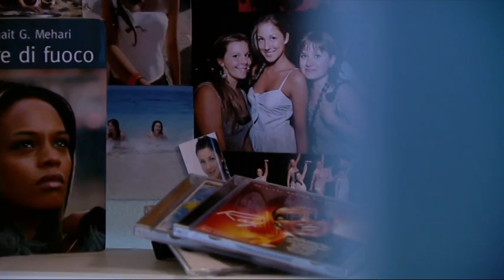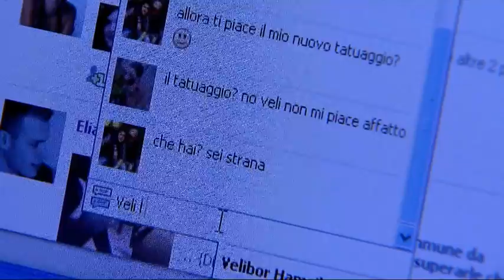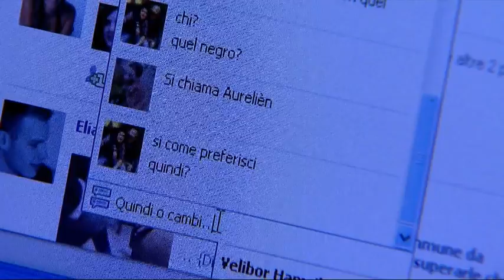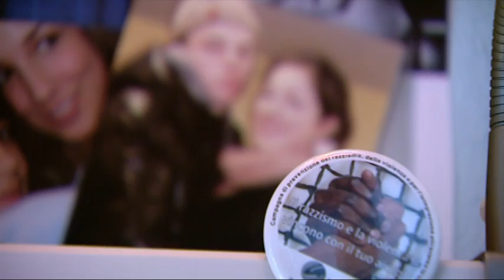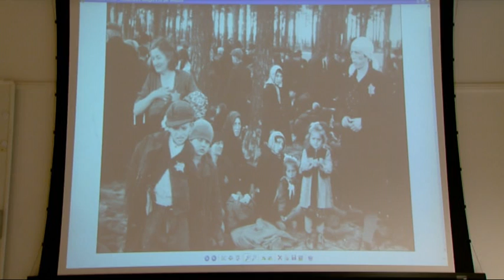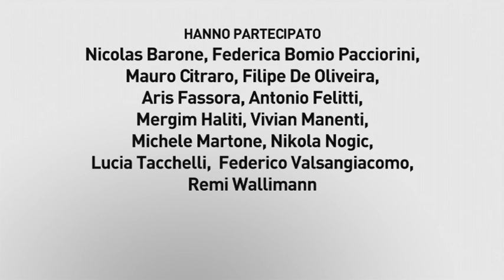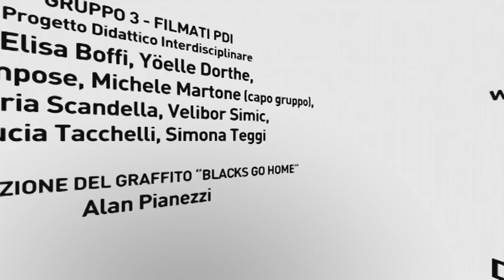La pace in gioco (2010-11)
Campagna di prevenzione del razzismo, della violenza e per l'integrazione attraverso lo sport
Scuola professionale per sportivi d'élite - Tenero (Svizzera - Ticino)

In una classe di alunni in cui esiste un leader "negativo" ha inizio una discussione durante l'uscita da scuola diretta a screditare la nazionale Under 17 che ha vinto il mondiale di calcio in Nigeria nel 2009. L'oggetto del contendere è la presenza di un ragazzo di colore nella nazionale svizzera, così come la presunta non "purezza" di molti dei giocatori svizzeri. In questa scena i personaggi si caratterizzano per la loro più o meno sensibilità sul tema. Ciò diventa però chiaro nel momento in cui il "cattivo" individua la sua "vittima" e la colpisce. È il momento in cui emerge il "coraggioso" e si distingue il "codardo". La visione di violenza gratuita porta la ragazza del cattivo ad un ripensamento del rapporto amoroso che li lega. Il senso di giustizia prevale nella ragazza che sceglie di allontanarsi dal suo ragazzo preferendo i rapporti pacifici e amichevoli a quelli razzisti e violenti. La scuola e il docente aiutano il "cattivo" a capire il male arrecato. Il gruppo di amici integra la "vittima" ed emargina il cattivo, oramai ex ragazzo ed ex amico. Ciò provoca nel cattivo una sorta di confusione che lo porta a riflettere su quanto ha fatto e su quanto sta perdendo. In un gesto simbolicamente significativo, cancella un recente tatuaggio razzista (croce celtica) riprodotto sul collo. Ritorna rinnovato e pentito dagli amici, trova il perdono della vittima, riconquista l'amore della fidanzata e ritrova infine la pace.
Il filmato vuole trasmettere diversi messaggi, ma in particolare tiene a sottolineare il ruolo fondamentale di chi assiste ad episodi di razzismo e di violenza (bullismo): è fondamentale che non incitino o diano segni di approvazione, ma anzi manifestino disappunto. Solo così il "colpevole" sarà portato a riflettere e potrà "maturare", comprendendo i suoi sbagli. È bene che tutti riflettano su questo aspetto, in quanto generalmente la vittima (perché non può) e il colpevole (non vuole) non danno un grande contributo a migliorare la situazione.

Interpreti:
Velibor Simic (il cattivo), Maria Scandella (la ragazza del cattivo), Aurélien Impose (la vittima), Nicholas Butti (amico coraggioso del cattivo), Davide De Bernardi (il "codardo", amico del cattivo, inizialmente succube del capo), Giulia Pianezzi (amica di Maria) Margherita Bianchi (fidanzata della "vittima") e Marzio Conti (docente di Storia); altri: Nicolas Barone, Federica Bomio Pacciorini, Mauro Citraro, Filipe De Oliveira, Aris Fassora, Antonio Felitti, Merïm Haliti, Vivian Manenti, Michele Martone, Nikola Nogic, Lucia Tacchelli, Federico Valsangiacomo e Remi Wallimann.

Regia:
Michele Martone; aiuto regia: Lucia Tacchelli.

Produzione:
Michele Martone (capo gruppo), Elisa Boffi, Yoëlle Dorthe, Aurélien Impose, Maria Scandella, Velibor Simic, Lucia Tacchelli e Simona Teggi.

Supervisione:
Mauro Citraro (direzione), Marzio Conti e Alexandre Mondoux.

Graffito:
Alan Pianezzi.

Montaggio dei filmati:
IUFFP (Ivano Giussani e Dave Flury).

Stadicam:
Ariel Salati.

Anche in versione con sottotitoli in tedesco:
"Wenn der Friede auf dem Spiel steht"